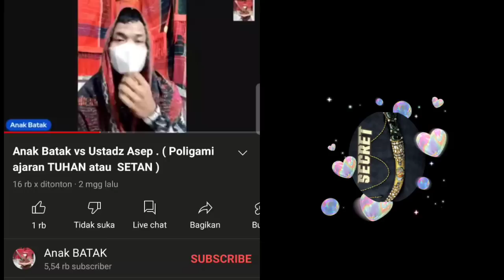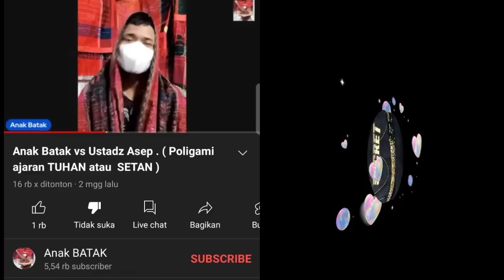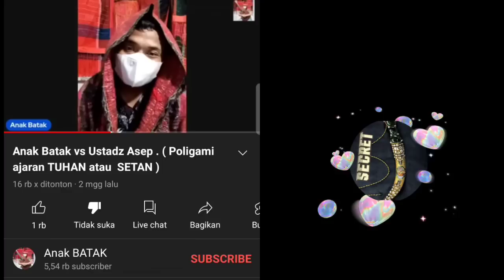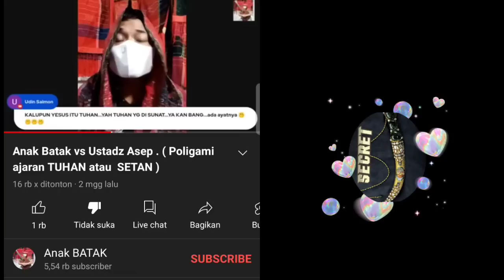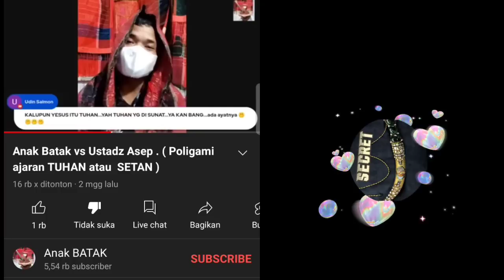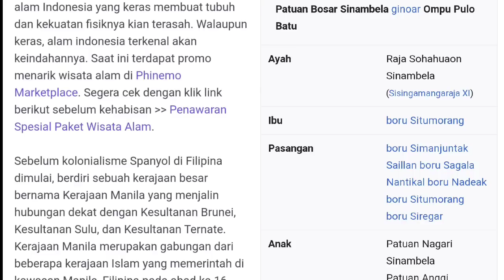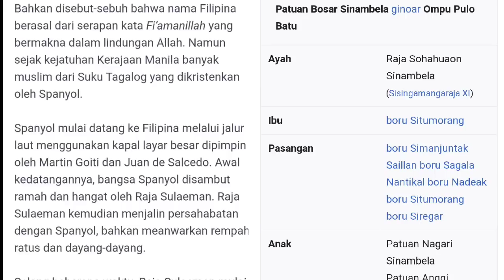ANAK BATAK BEBAS LANGSUNG MAU MELIBAS JULIUS HMC